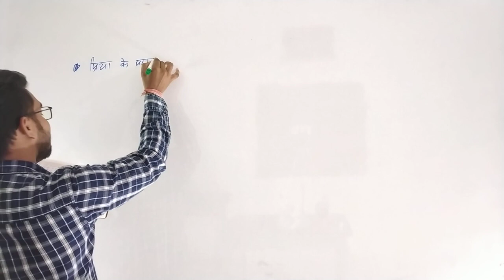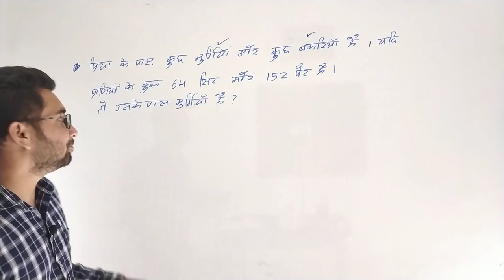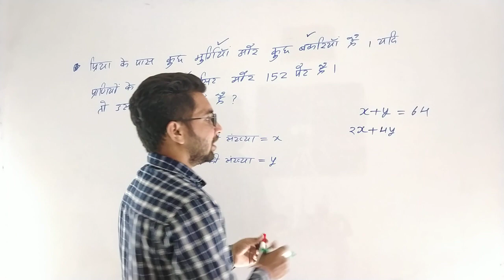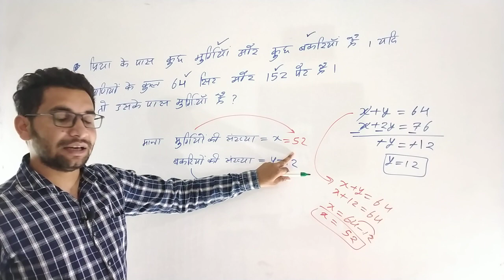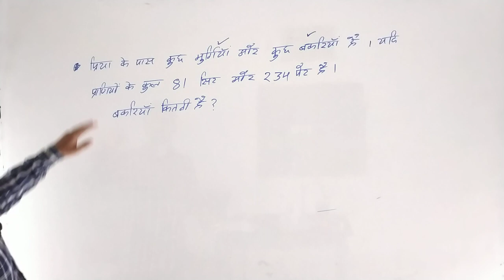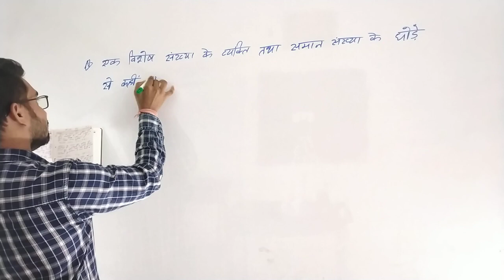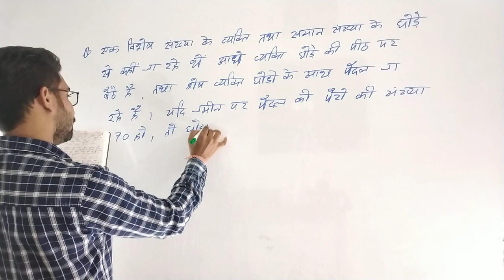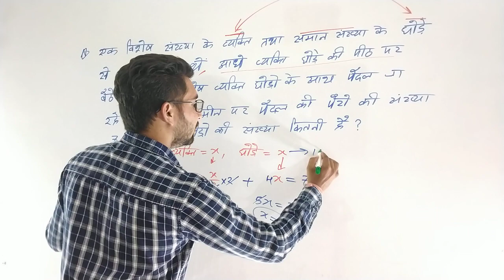Number system #6 ( संख्या पद्धति ) | number system for mp jail prahari #6 | besik number system #6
my maths spacial channel "study wire maths"
link

Number system #6 ( संख्या पद्धति ) | number system for mp jail prahari #5 | besik number system #6

Jail prahari,

mp samvida,
mp samvida verg-3 Mp police,
 Mp si,
Mp patwari,
 Mp psc,
Mp constable,
Mp samvida,
 Mp samvida varg 1,2,3,
Ssc CGL,
ssc mts,
ssc chal,
ssc ldc,
ssc CDs,
CDs,
nda,
Upsc ,